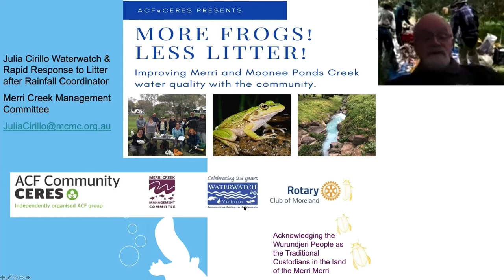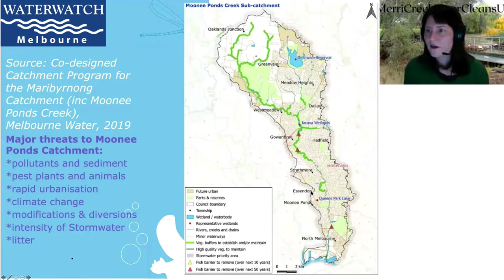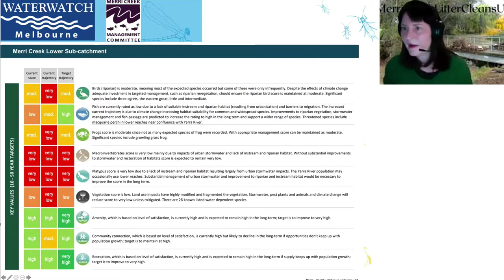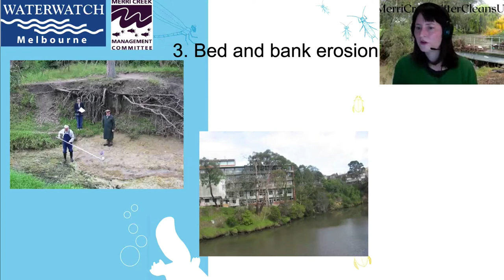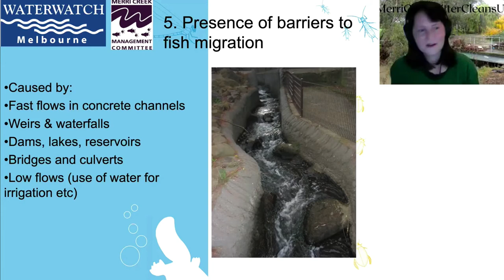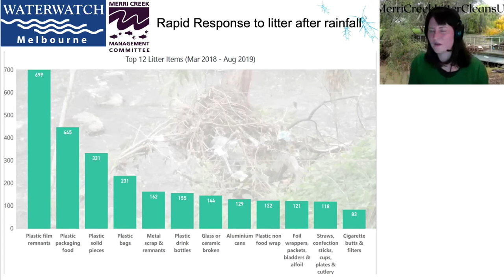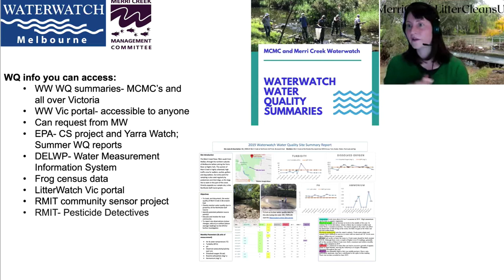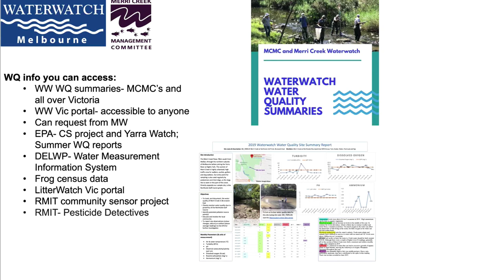More Frogs, Less Litter: Improving Merri and Moonee Ponds Creek water quality with the community.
At ACF CERES' 1 November members meeting, the Merri Creek Management Committee (MCMC) was invited to speak, and this recorded webinar is the result.
ACF is Australia's national environment organisation, with more than 700,000 people who speak out for the air we breathe, the water we drink, and the places and wildlife we love. We are proudly independent, non-partisan and funded by donations from our community.
ACF Community CERES  (ACF-C- CERES ) is a Community group connected to the ACF national network and works with likeminded organisations in the local community consisting of the Cities of Moonee Valley and Moreland, as well as the north of inner Melbourne and some of the western suburbs.
There are currently 200+ supporters with about 100 active members. ACF-C- CERES structure involves a central coordination group which sets the agenda for the monthly Community meetings, sends out the monthly newsletter, etc.
The Merri and Moonee Ponds Creeks are part of Melbourne’s much loved nearby nature. Many of the residents that live in these catchments are finding themselves spending more time along these urban waterways in 2020 than ever before, leading to an increased awareness of the unhealthy state they are both in. But there are good news stories too and exciting plans for the future. Merri Creek Management Committee’s Waterwatch Coordinator Julia Cirillo discussed the current water quality, pollution and it’s major inputs, what stakeholders and the community are doing to reduce pollution levels and how you can be involved in important waterway ecology and citizen science work, even during restrictions.
Julia's time for this presentation was funded by the City of Moreland.